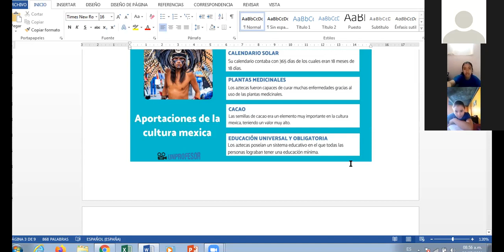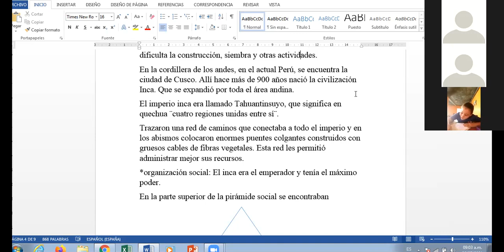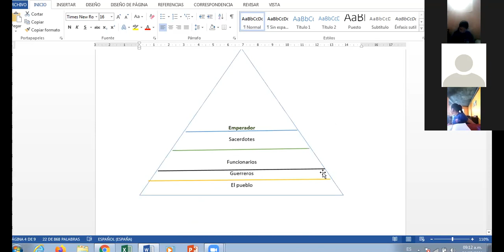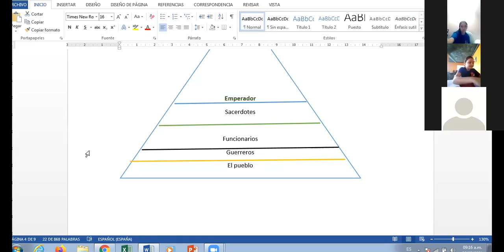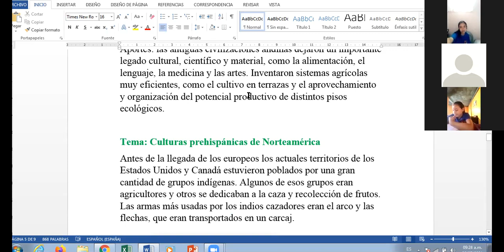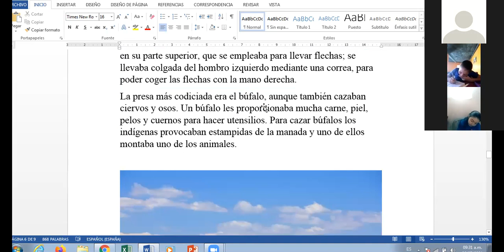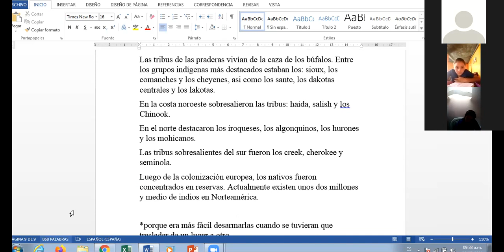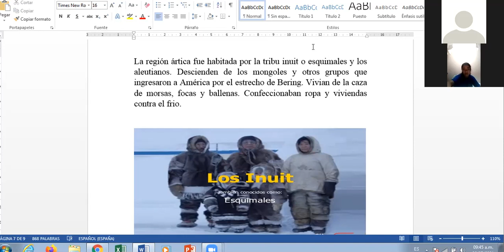CIENCIAS SOCIALES LOS INCAS Y CULTURAS PREHISPANICAS DE NORTEAMERICA QUINTO GRADO 26 DE JULIO